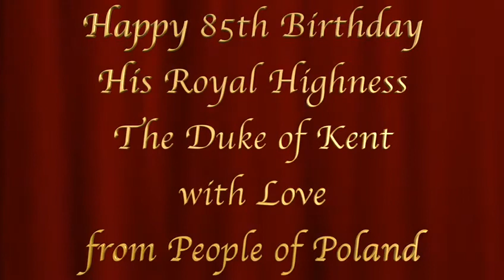Artur Haftman - Happy 85th Birthday to HRH The Duke of Kent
Artur Haftman plays Valse Brillante in A flat major Op. 34, No. 1